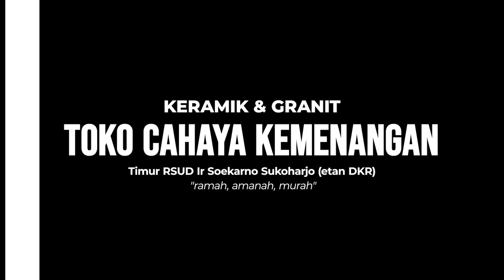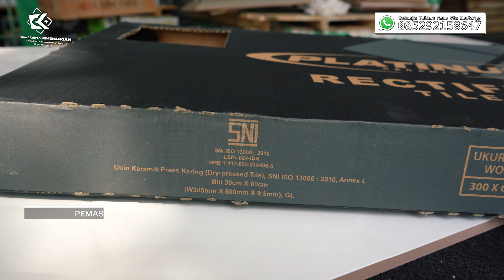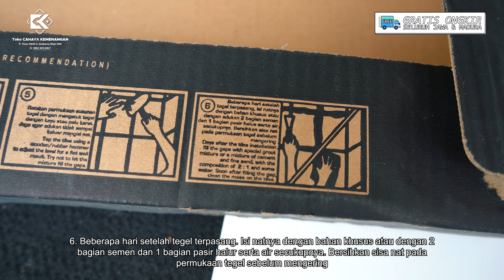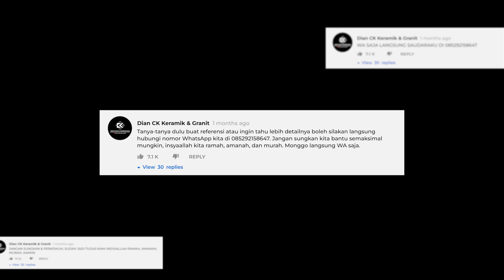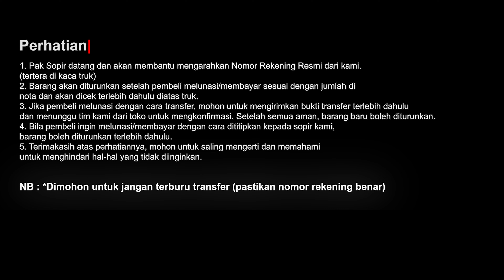REVIEW KERAMIK DINDING PLATINUM TRACY BASIC EMBOSS || 30X60 - CUTTING - KW 1, PROMO Rp85.000/Dus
REVIEW KERAMIK DINDING PLATINUM TRACY BASIC EMBOSS || 30X60 - CUTTING - KW 1, PROMO Rp85.000/Dus - MADE IN INDONESIA
Segmen Video :
00:00 Preview
00:28 Intro
01:13 Pembukaan
02:17 Cara Pemasangan
03:34 Review Keramik Dinding Platinum Tracy Basic
05:33 Harga Keramik Dinding Platinum Tracy Basic
06:42 Video Detail Sinematik
08:26 Harga & Info Cara Pembelian